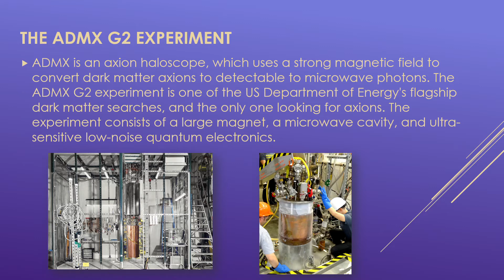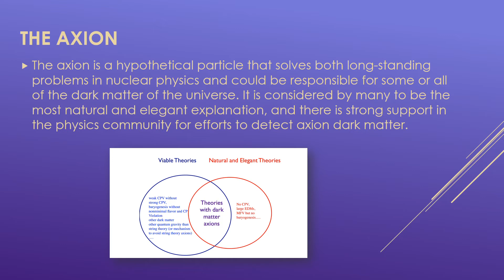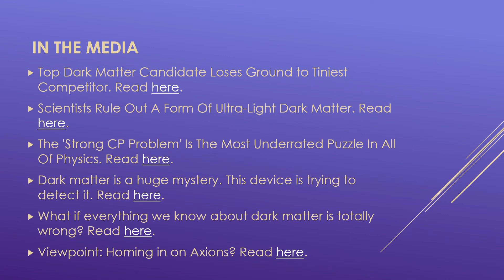Axion Dark Matter Experiment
Facebook: University of Washington Department of Physics
LinkedIn: University of Washington Physics